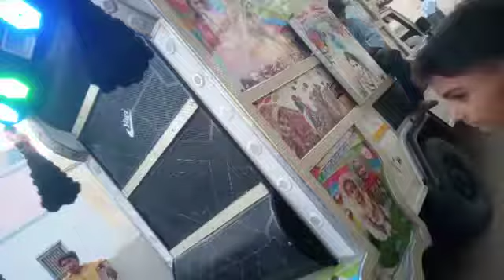RANGEELA DJ SOUND SARAYAN